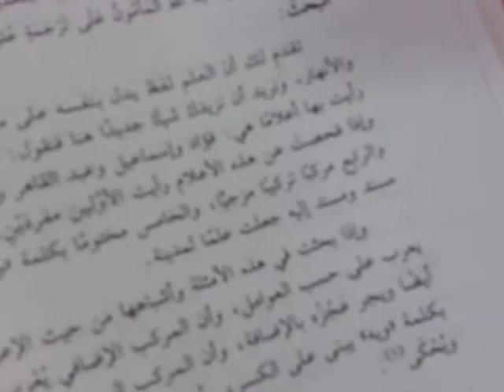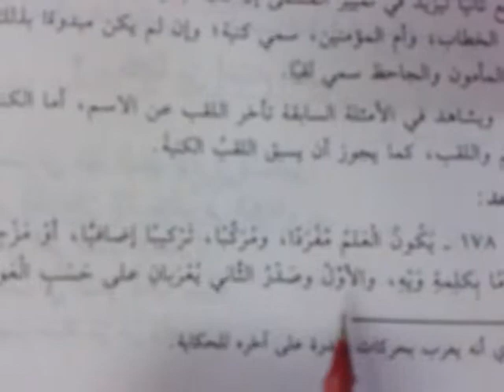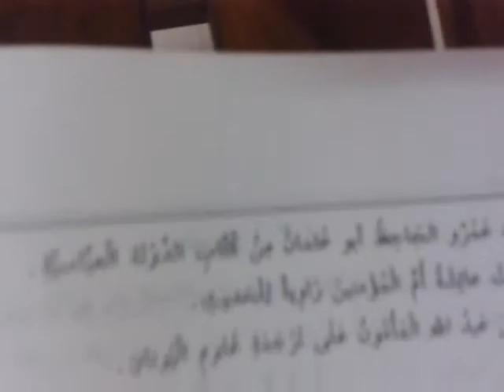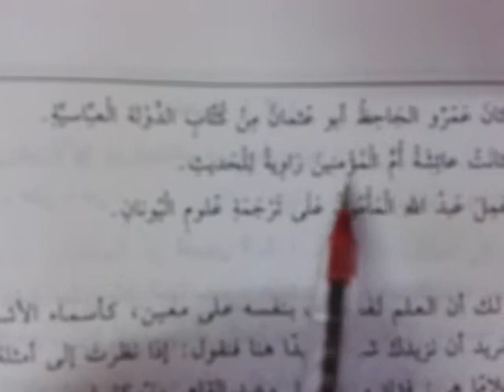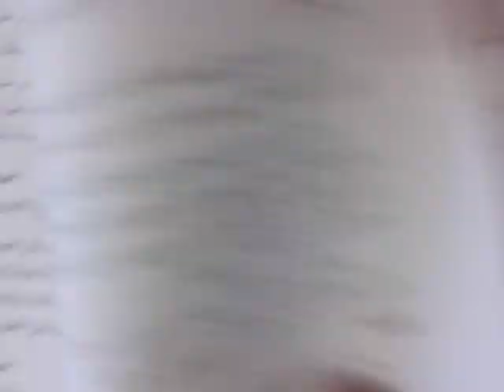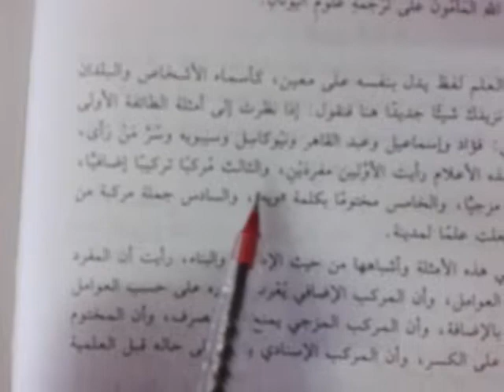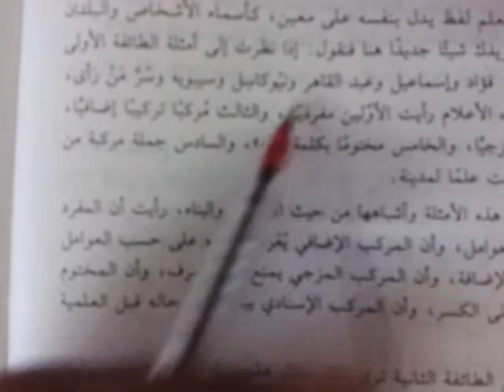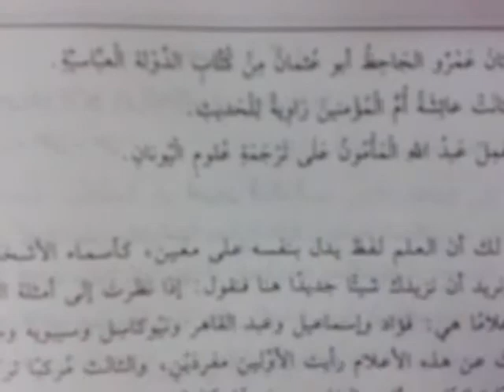அரபு இலக்கணம் Arabic grammar in Tamil طائفة من أحكام العلم 189